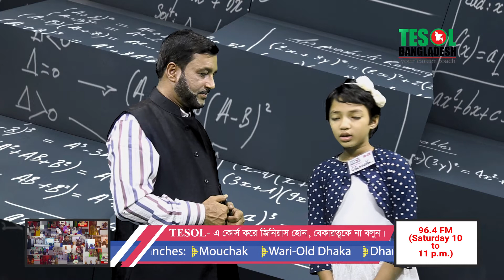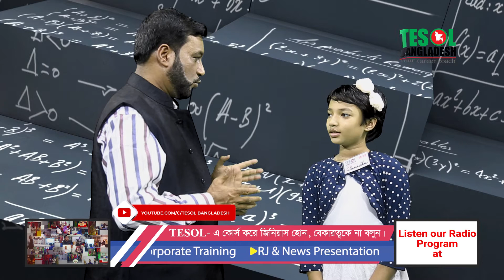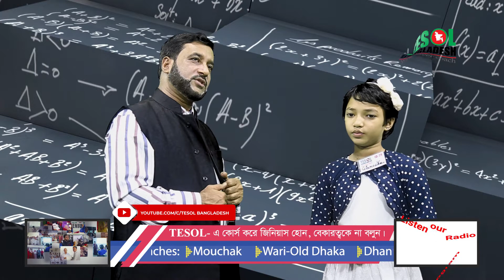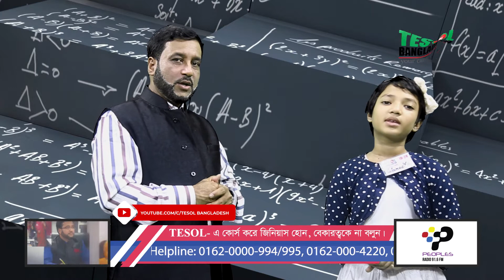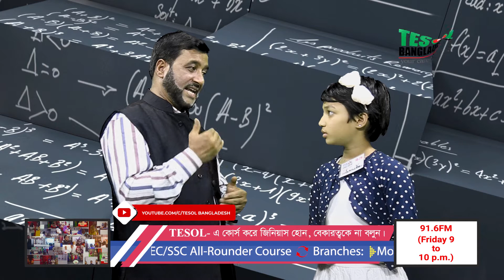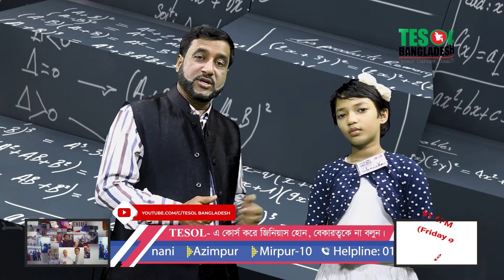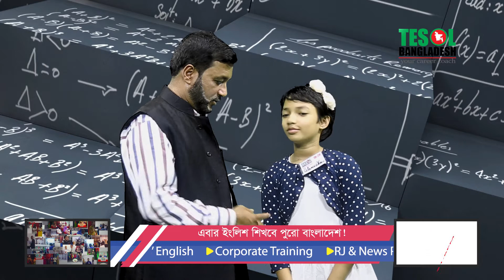Yeasir Sir With Warisha a TESOL Star | Mental Math | TESOL Bangladesh | TESOL Kids Center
Little Math BOSS at TESOL!